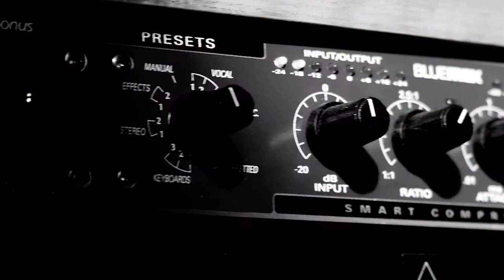Dap -That Diesel (Directors Cut) Panasonic GH2 + Canon FD 50mm 1.8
That Diesel